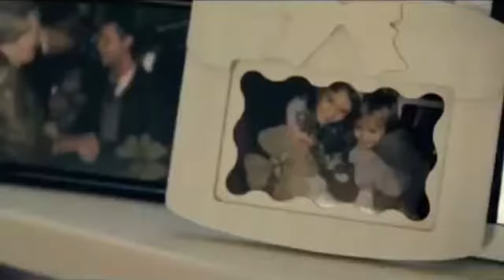Danny de Munk - Het Levende Bewijs (Official Video)